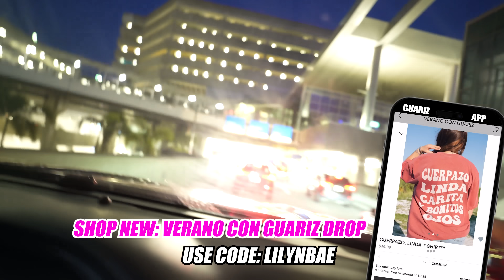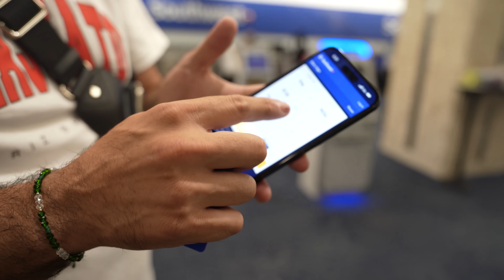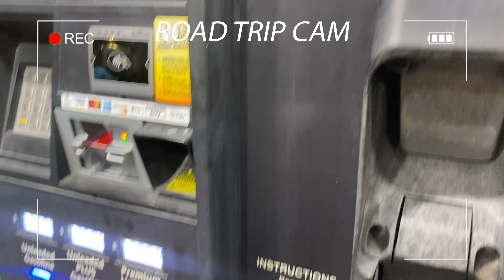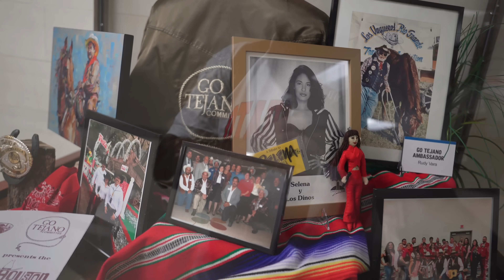This is how our 1st CLUB HOST went!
Welcome to our 1st ever CLUB HOST VLOG! Thank you Houston for the LOVE!